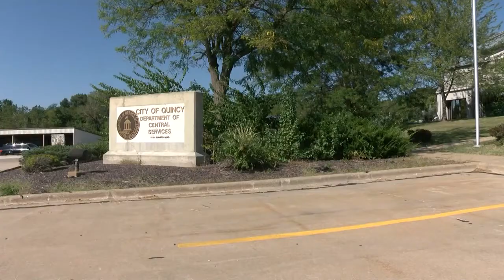Mosquito spraying to continue as weather permits